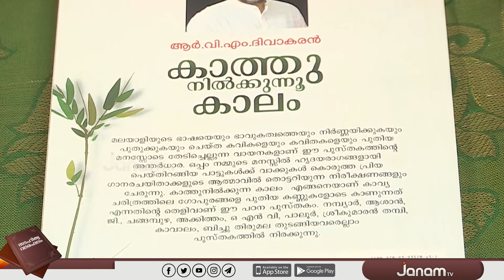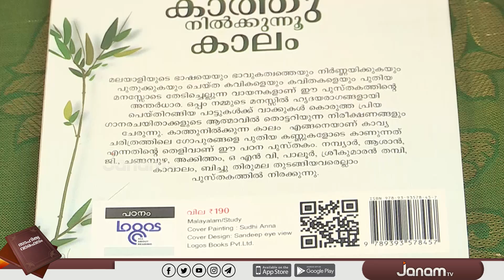കാത്തു നിൽക്കുന്നൂ കാലം | പുസ്തക ജാലകം | SAHITHYA VARAFALAM | EP#12 | JANAM TV